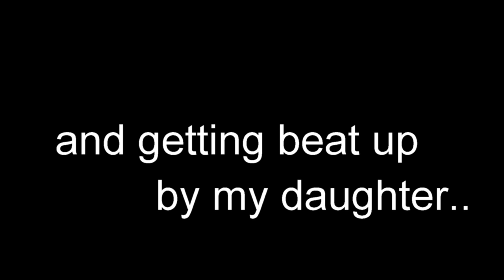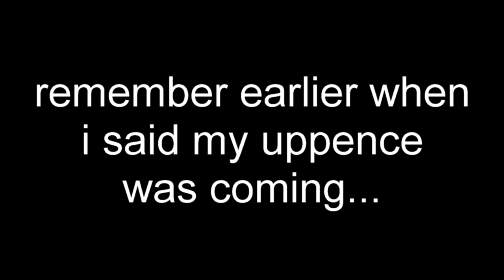WHEN TEENAGERS ATTACK!!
This was a crazy weekend!! My daughter dressed up in her brothers medieval outfit and attacked me with a lightsaber! Also, my son decided he wanted to wear his sister's pajamas. I also got to meet an NFL and college football legend, which was really cool! But, our weekend took a major left turn when the stomach bug that had been going around my family finally caught up to me.. I spent all night throwing up and evacuating my body of all fluids... it was bad stuff. It turned out to be pretty, funny, though.. Also, how to you like my new avatar and channel art?